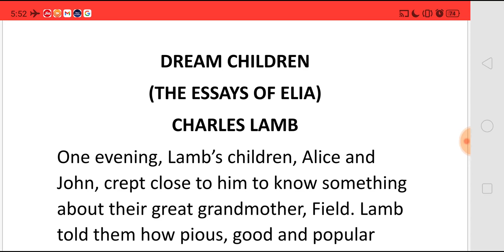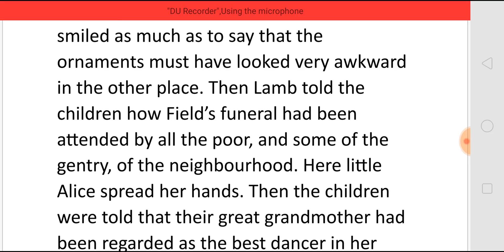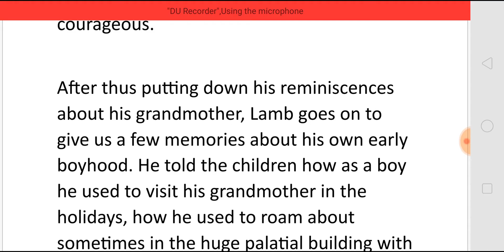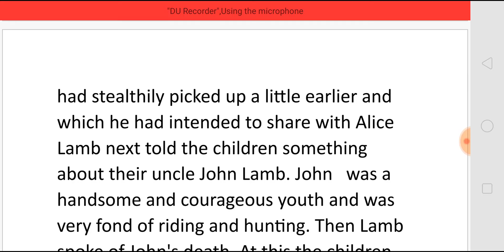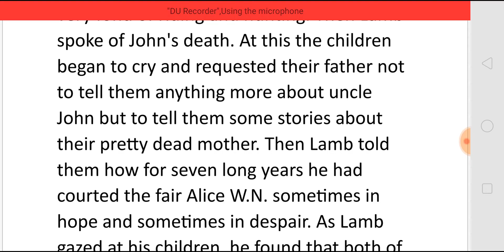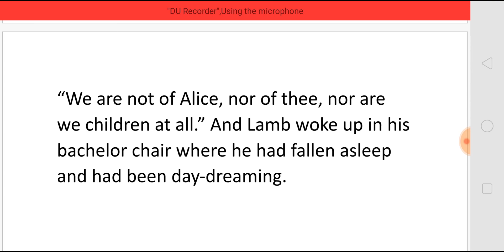DREAM CHILDREN - FROM THE ESSAYS OF ELIA BY CHARLES LAMB - SUMMARY IN TAMIL தமிழில்